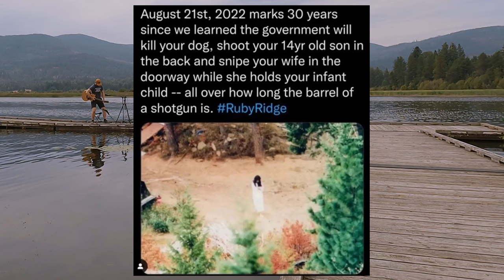Ruby Ridge by Peter Rowan | peacedozer acoustic guitar cover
This is a tragedy worth learning about. I didn't mean to film this on the 30th anniversary of Vicki Weaver's death, it just worked out that way. McArthur Lake was the closest scenic location I could find. The singing should have been an octave higher, but I just couldn't swing it that day.

Guitar: Taylor 814ce
Audio recorder: Zoom H6
Vocals microphone: SM7B
Guitar microphone: SM81

Lyrics and chords:

F C G C F C G C
                 F                C
Let me tell you a story, not long ago.
              G          C
High on a mountain in Idaho.
      F                C
In Idaho, I was living free.
                 G                  C
Sold a sawed off shotgun to the deputy.

                     F
Well, don't shoot me down. (They're gonna shoot me down)
               C
Don't shoot me down. (Gonna shoot me down)
        G
I gotta wife and kids on Ruby Ridge
C
They gonna shoot me down
                    F

              F                      C
They shoot my good dog, they shot my boy.
        G                C
My only son my pride and joy.
             F                C
They left my wife dead on the floor,
            G                 C
Holding our baby in the cabin door.

                 F                    C
So if you take a notion and you wanna go,
            G           C
Build you a cabin in Idaho.
      F                  C
In Idaho, will be living free.
                 G                  C
Don't ya sell no shotgun to the deputy.

                     F
               C
        G
C
                     F
               C
        G
C
        G
C
        G
C                  G  C
Please don't shoot me down